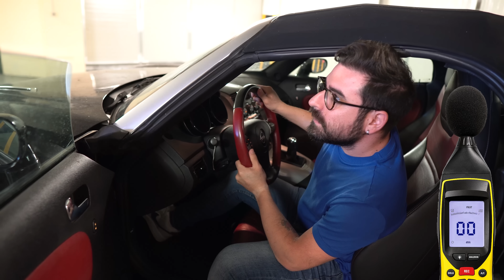PROVO A FISCHIARE PIÙ FORTE DI UN CLACSON! (quasi record)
Finalmente metto alla prova la mia unica abilità e il mio unico talento, il fischio! Oggi proverò a battere il suono di un clacson e grazie ad uno strumentopolo assai sofisticato vedremo l'intensità sonora del mio fischio.

► 6  VIDEO A SETTIMANA ALLE ORE 15:00!!